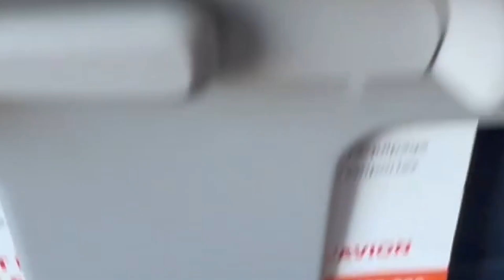Episode 25 - Beginning of Summer 22'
Im late, I know, but enjoy!